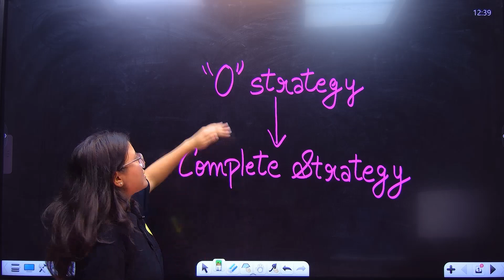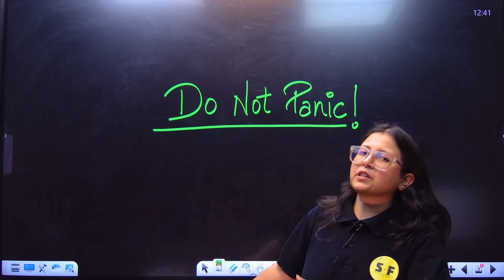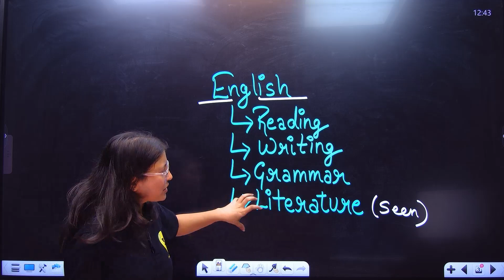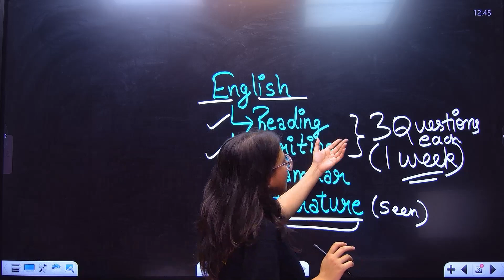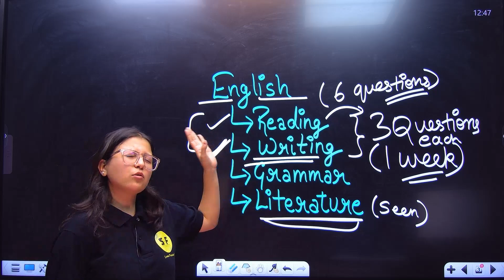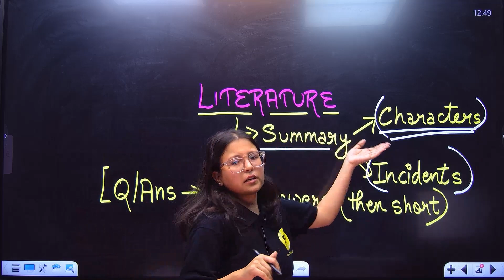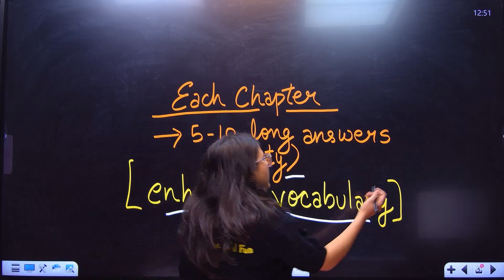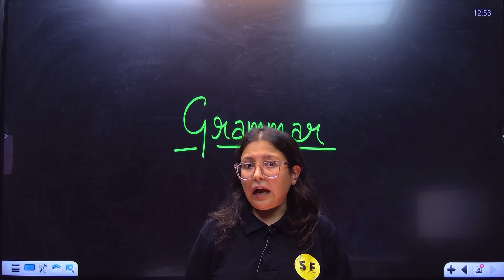No Strategy To Complete Strategy English Board Exams | Deepika Ma'am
Thanks ❤️